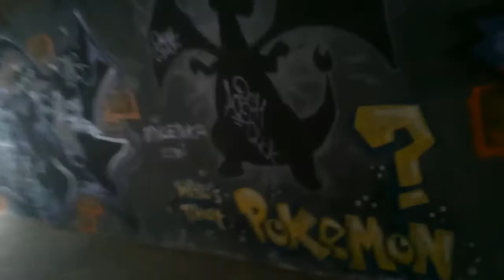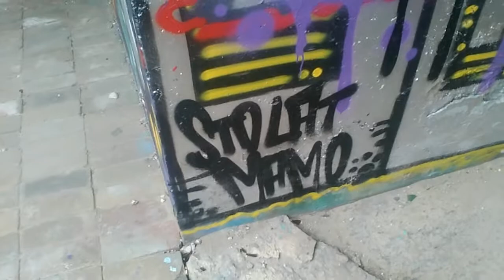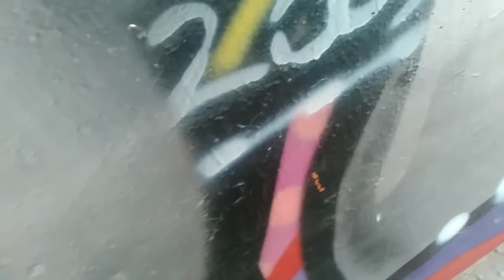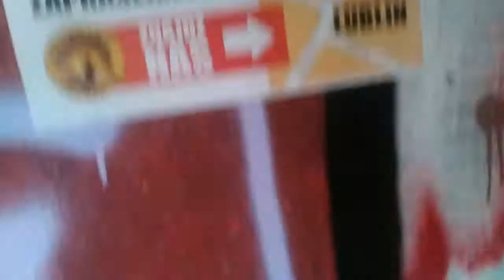MELINA - CZĘŚĆ 2